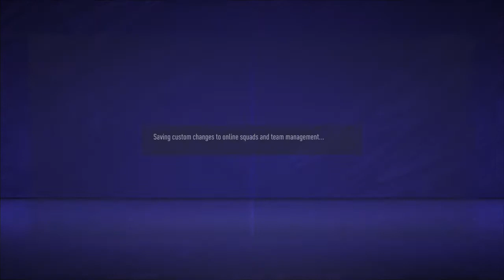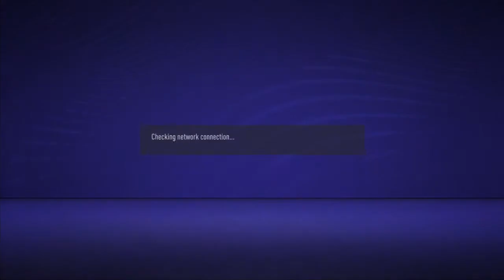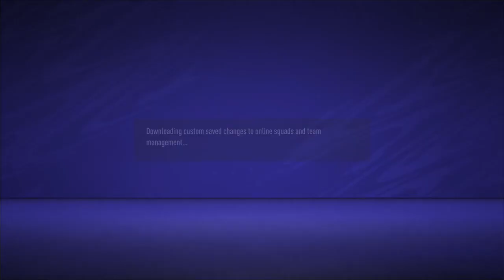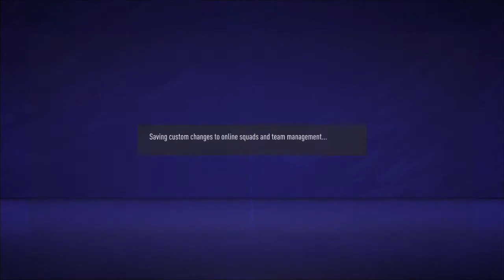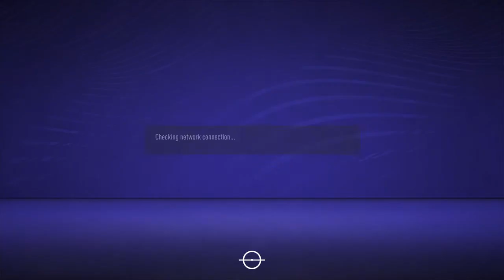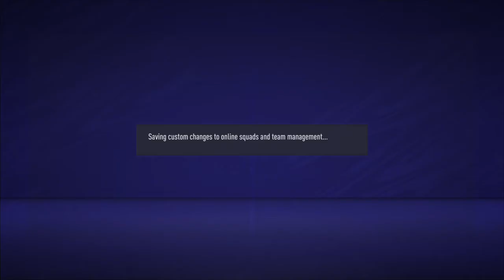Evoke World Cup Round of 16 Part 1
Italia 3-4 Denmark
Germany 2- 4 Austria
Spain 3-4 Poland